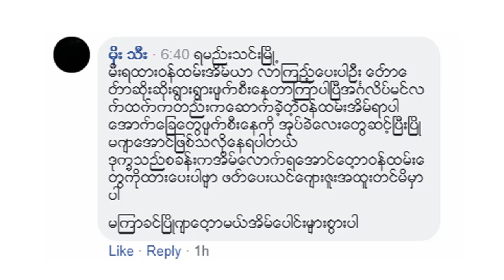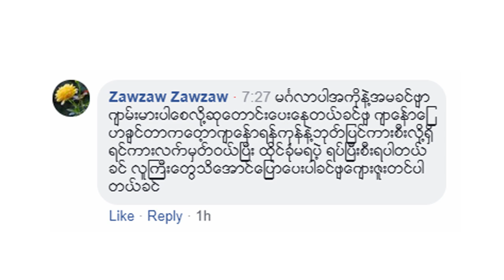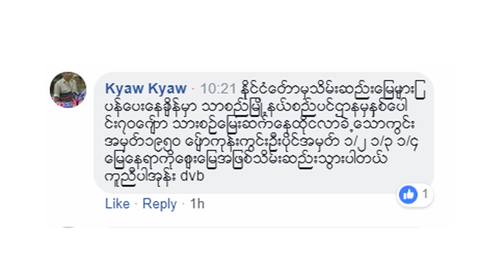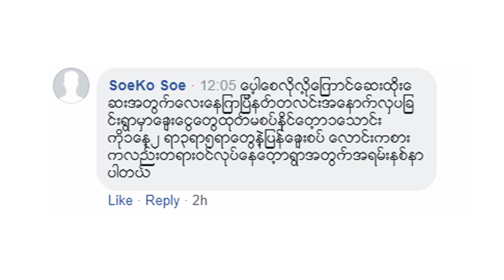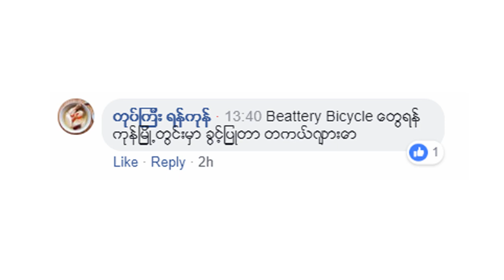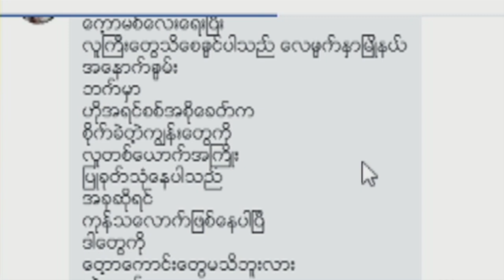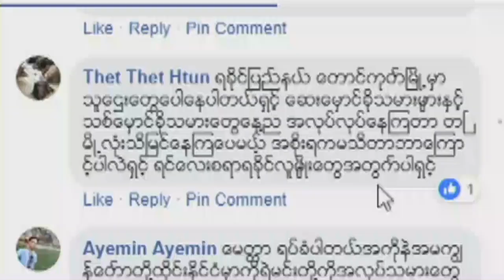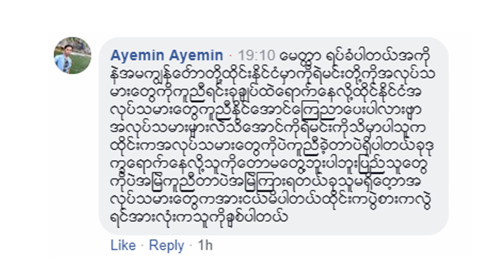DVB - စာေတြလာၾကသည္ Talk2DVB